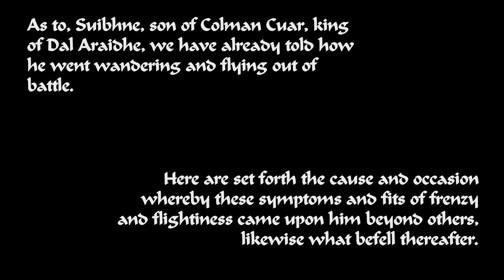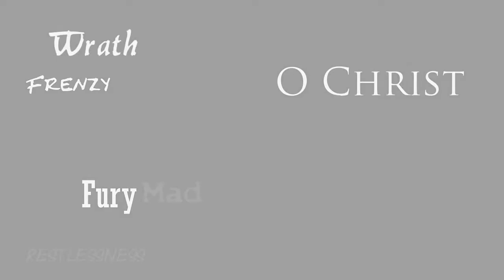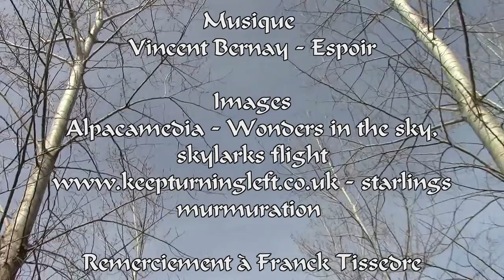The tale of the King Bird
Project made for Mrs P. Amiot's creative workshop in University of Perpignan Via Domitia. Audiovisual rewriting of the Frenzy of Sweeney the medieval Gaelic poem ('Buile Suibhne')